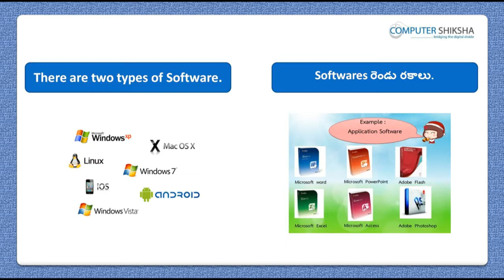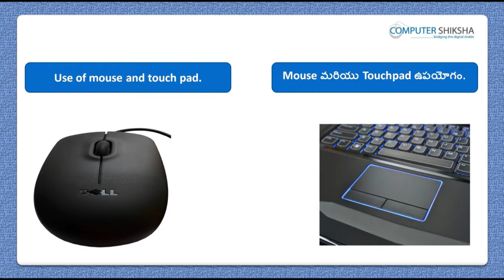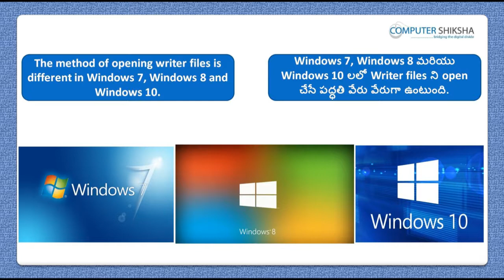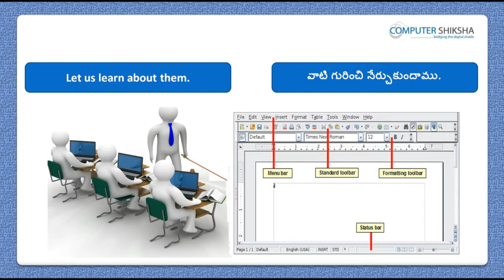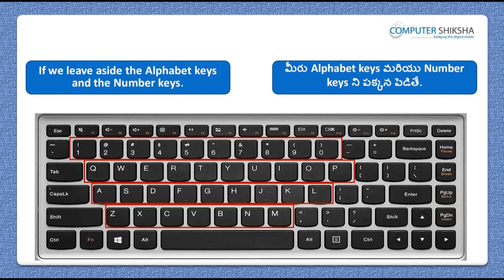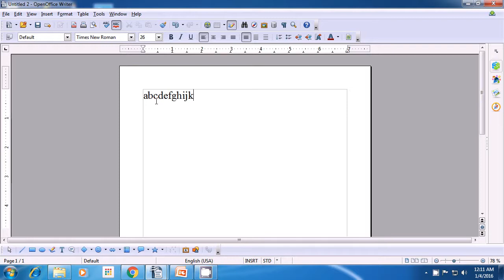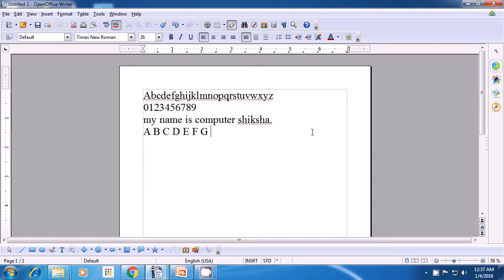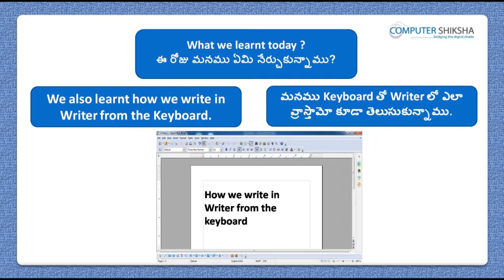Class 1 Open Office Writer 1 - Learn computers - Computer Education Online & Free (In Telugu)